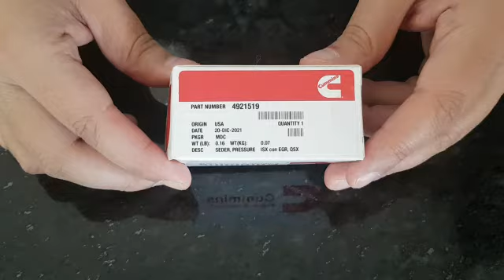Sensor de presión de aceite B Cummins 4921519 para ISX con EGR, QSX, ISM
Sensor de presión de aceite B Cummins para ISX, con EGR, QSX, ISM
Solicita el costo al 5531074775